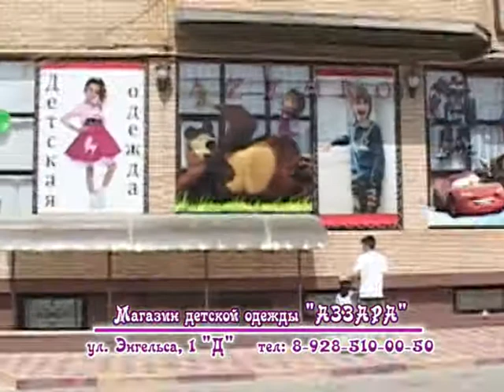AZARA.mpg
Магомед Аликперов и дети